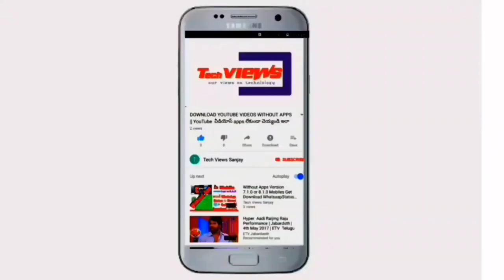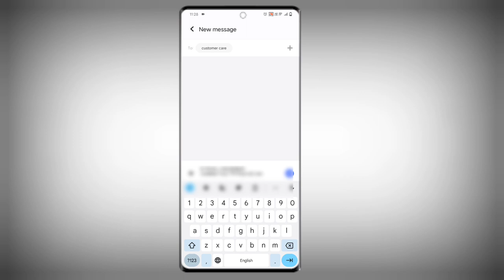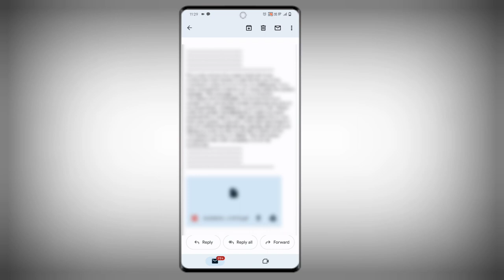Download Airtel Call History | 1 Year Cal History